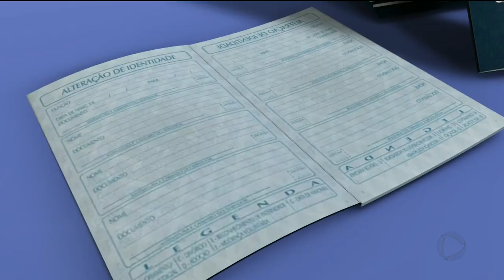1 ano da reforma trabalhista: ações na justiça caíram 26% em Goiás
Em um ano da reforma trabalhista, as ações na justiça em todo país caíram quase pela metade. Mas em Goiás a redução foi menor, apenas 26%. Cerca de cem pontos na lei foram alterados. A possibilidade de contratação sem encargos trabalhistas foi um deles.